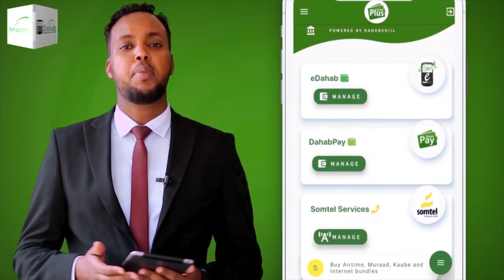Ciidanka dowladda oo sameeyay howlgal lagu qabtay Xubno katirsan Al-Shabaab